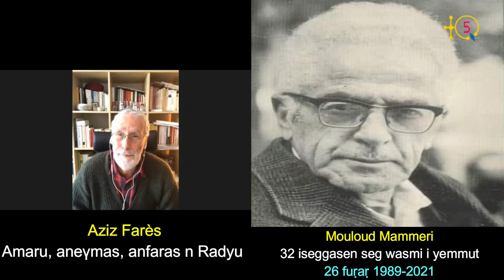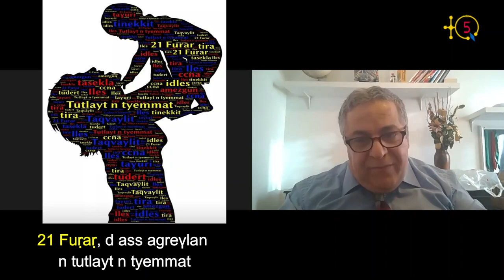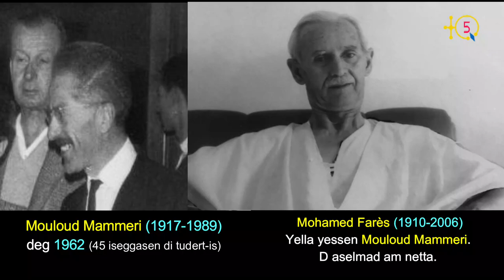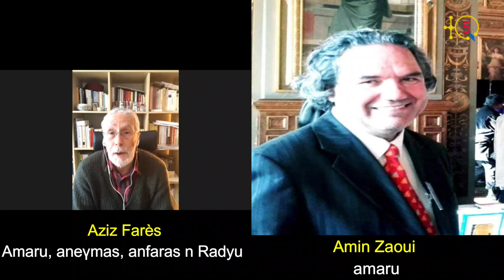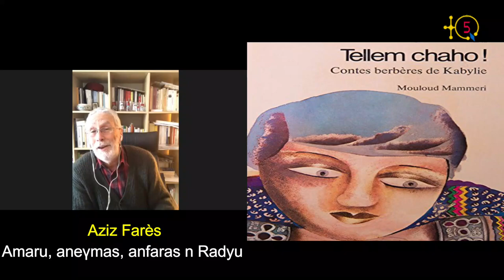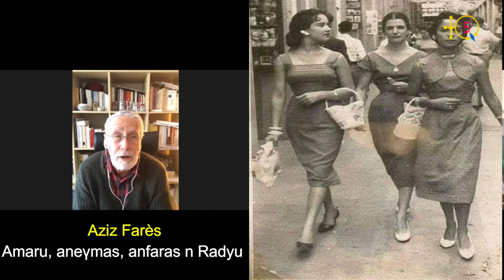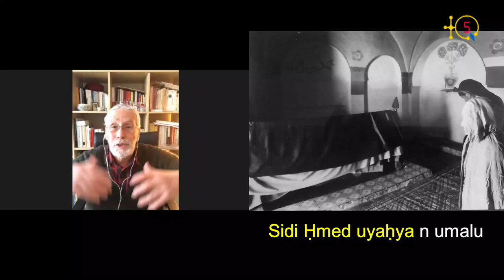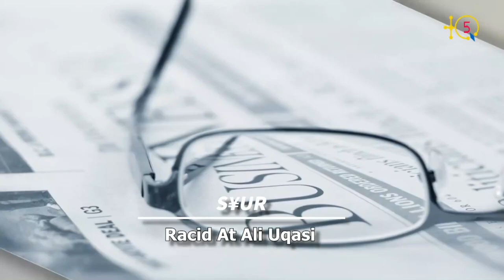Aziz Farès: " Mouloud Mammeri était mon professeur au Lycée Benaknoun et celui de mon frère Tewfik".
Aziz Fares, né en 1948 à Alger, est auteur, philosophe, journaliste et producteur pour la radio et la télévision. Il a eu Mouloud Mammeri comme professeur au Lycée Ben-Aknoun juste au débat de l'indépendance. Plusieurs années auparavant son son frère Tewfik Farès, le célébre homme des arts cinématographiques et de lettres, a eu également Mouloud Mammeri comme professeur.

Aujourd'hui 32 ans après le décès de Dda Lmulud, TQ5 a sollicité Aziz Farès pour raconter Dda Lmulud  qui était ami de son père Mohamed Farès. Ce dernier était un des fondateurs de SAE (Syndicat Algérien des Enseignants) et un aussi un des membres fondateurs de l'UGTA avec Aissat Idir.

Aziz Farès qui vit à Montréal depuis 25 ans a travaillé pour Radio Canada Internationale, Radio VM (ex radio Ville-Marie). En Algérie il était journaliste et producteur à la Radio Chaîne 3.

Passionné de spiritualité vivante et d’études soufies , Aziz Farès est l’auteur de plusieurs  ouvrages: "La Tangente impossible", " J’ai failli égarer Dieu", "Le Troisième œil". (Éditions Mille feuilles, 2009, Alger) et " l’encre des savants est plus sacrée que le sang des martyrs". ( editions XYZ, Montréal, 2016).

Aziz Farès a collaboré aux ouvrages collectifs « Eternel Mammeri, édition Tafat) sous la direction de Amin Zaoui, et « Eternelle Katia» Editions Afriwen sous la direction de Rachid Oulebsir, Préfacé par Amin Zaoui.

TQ5 Media